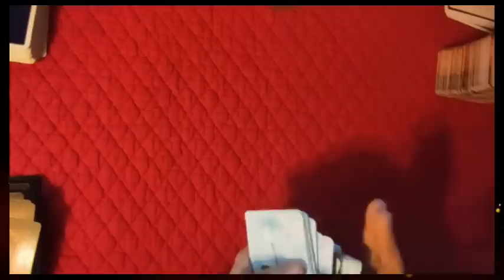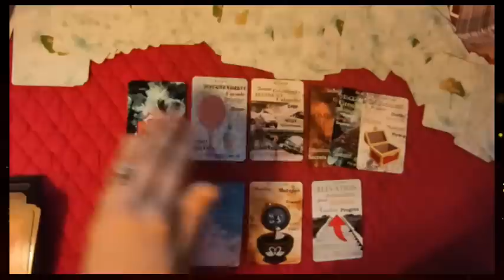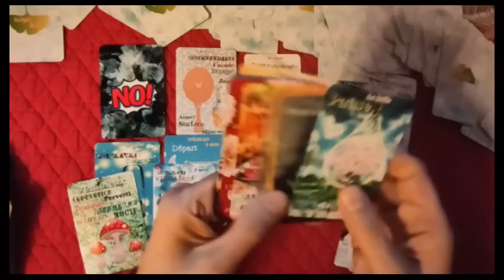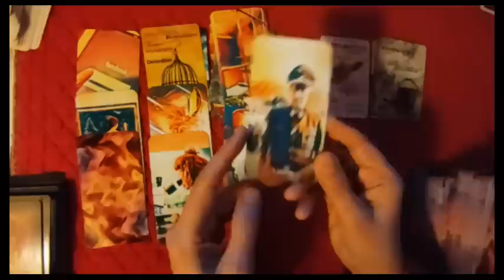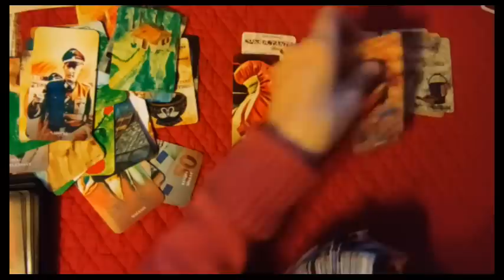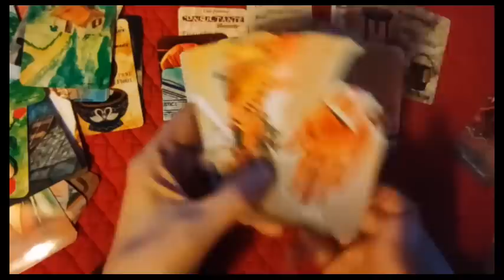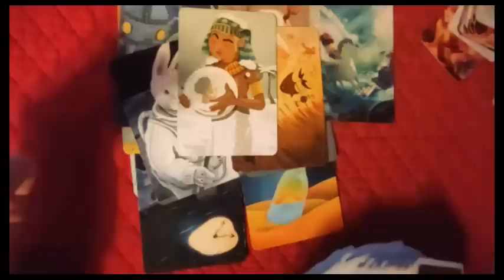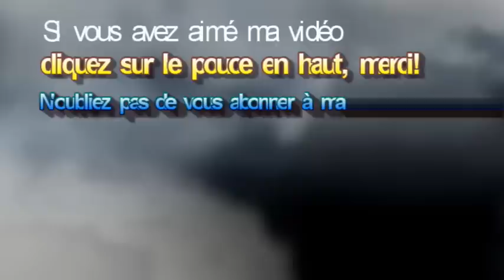🃏tirage#147 et maintenant que vont-ils faire? suite vidéo 146 ( oracle Or Aura,..)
► Apprendre la cartomancie, c´est facile!
► Playlist  ♋ Astrologie védique et uranienne

@Madi Jasper